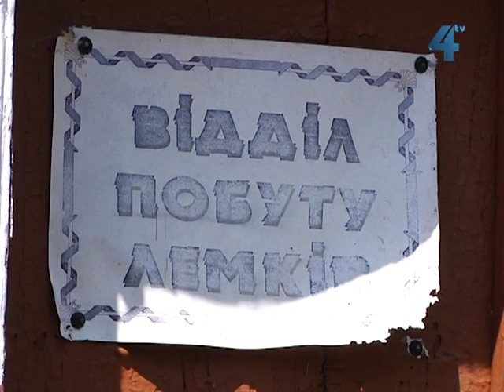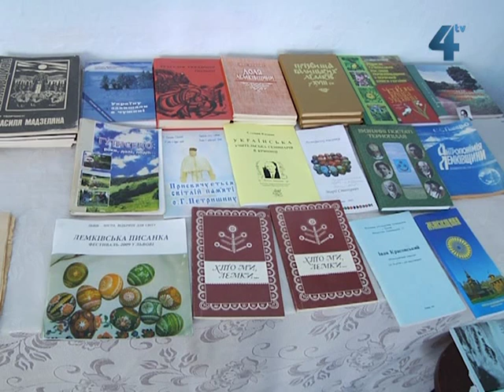Село Гутисько Бережанський район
Село Гутисько Бережанського району. Лише три кілометри від траси і ви потрапляєте у затишне та мальовниче поселення українських лемків. Перші лемківські ватри, музей лемківської культури, різьбярі з діда-прадіда, поховання турецьких офіцерів часів Першої світової війни, цілюще джерело зі срібною водою.